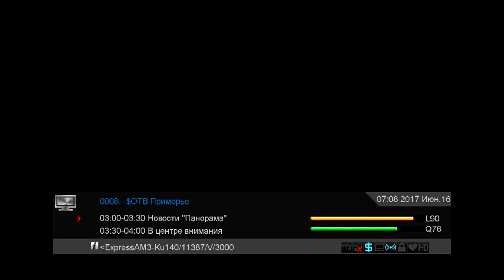Сравнение звука НТВ+ и ТЕЛЕКАРТА с 140-го борта